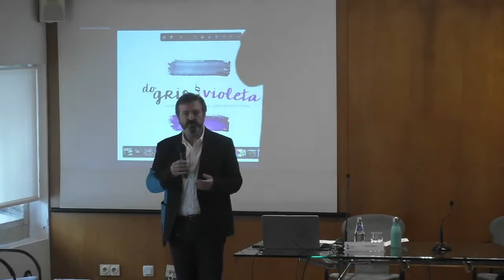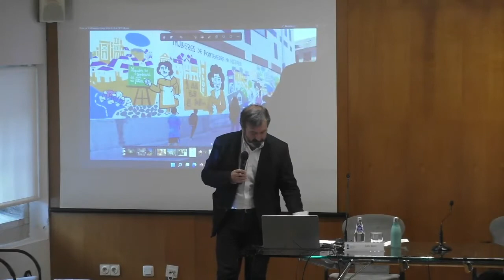Como se deseñou o modelo Pontevedra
Xornada. Políticas culturais municipais, 40 anos despois
22 de abril de 2022
ONDE ESTAMOS
Panel de experiencias inspiradoras no eido local
Presenta: Alberto García, coordinador da xornada e membro da Comisión Técnica Temporal de Xestión e Políticas Culturais do CCG
Luis Bará, exconcelleiro en Pontevedra e exdirector xeral de Cultura da Xunta de Galicia. Actualmente é deputado no Parlamento Galego